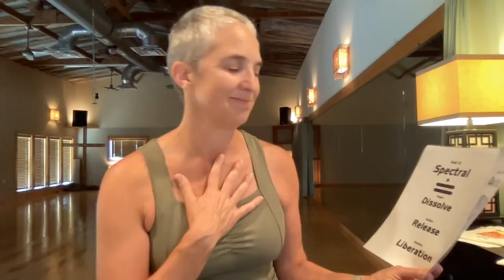Natural Time for THRIVAL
Helen shares this day in time. How she weaves her trainings, schedules, classes and todo lists with an intent to be. To be in relationship, to bring harmony into both inner world and outer world. Tis such a time as this for us to WAKE UP!, to look at how to ELECTRIFY our lives for the greater good.

Choosing to life life fully, today I shift gears and feel deep gratitude. Get ready for the New Year in Natural Time (July 26th) and celebrate with the Day Out of Time (DOOT) on Sunday. If you'd like to know more, here's the

To receive more information, decode your birthdate signature, order the calendar go

Thank you Sky for the inspiration you've provided me and many others, through your creativity and artistry, for more than a 1/4 of a century!!